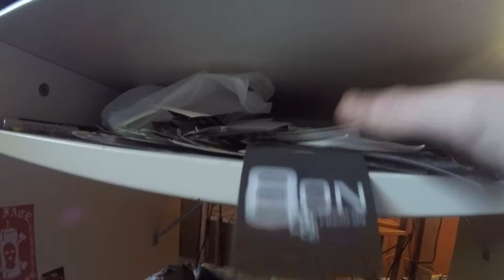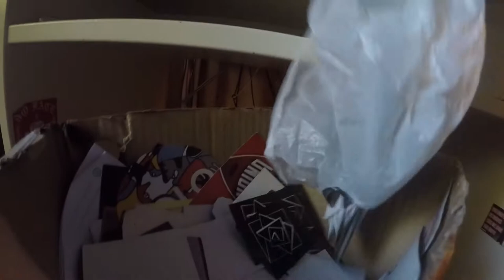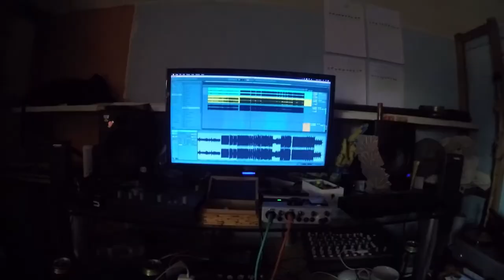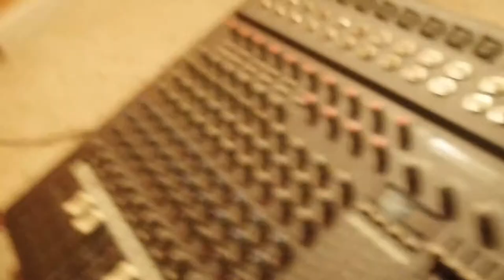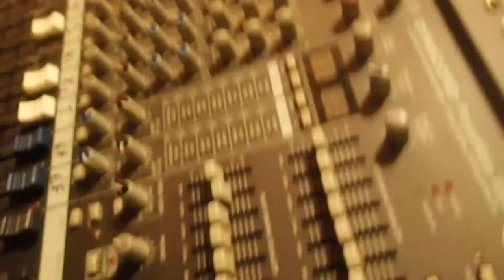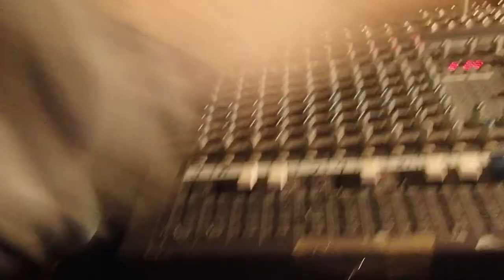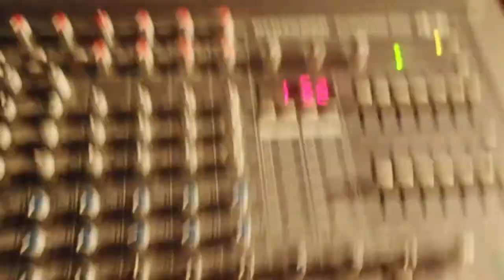Corona Vlog 3 - Opdatere mit "Bedroom Studio"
Some Song in this mix ^^